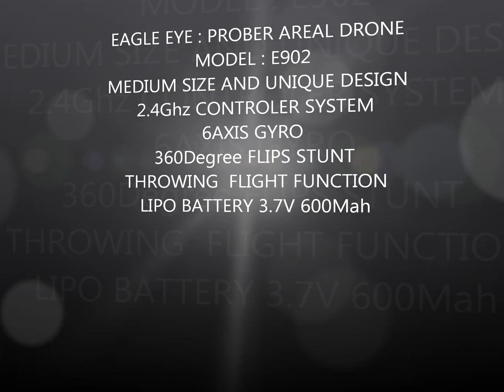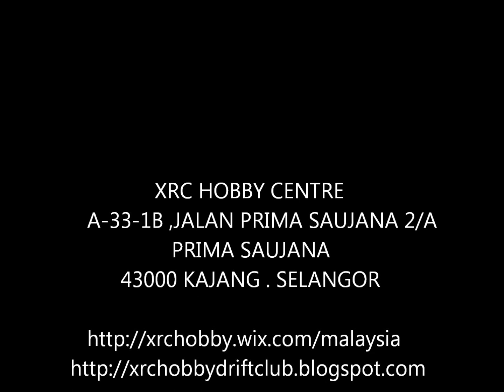E902 Prober Areal Drone/Quadcopter with riders thereon,some review and flihgt-xrc hobby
XRC HOBBY CENTRE
A-33-1b JALAN PRIMA SAUJAN 2/A
PRIMA SAUJANA 43000 KAJANG,
SELANGOR , MALAYSIA